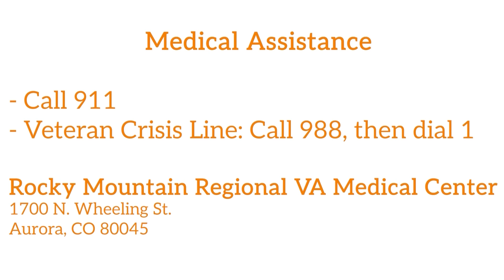Jefferson County Veteran Services: Education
A look at the education benefits offered to Veterans in Jefferson County, as well as how you can find out if you qualify for them.